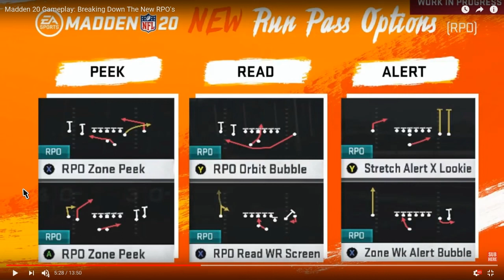Choosing a playbook for Madden 20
Lets start off sharp for Madden20 with a new scheme/strategy. Im going to break down a huge part of my favorite playbook/system/gameplan as we wrap up the last 3 or 4 days of Madden19. Alot of new coaches moved around the NFL this off season and packed their playbooks with them for example BruceArians from AZ to TB. In addition, EA has incorporated new RPO plays, reads, and alerts are in various playbooks. Lets get it!